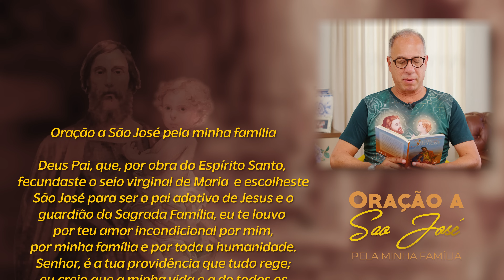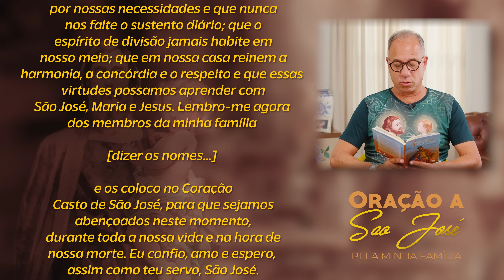3 MESES COM SÃO JOSÉ | 12 de Janeiro, 25º DIA | Dunga e Néia